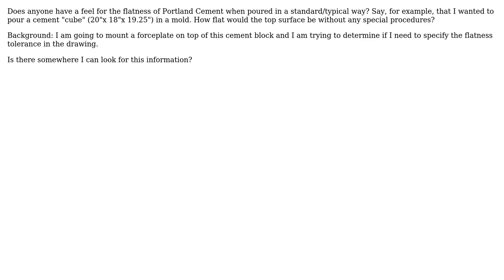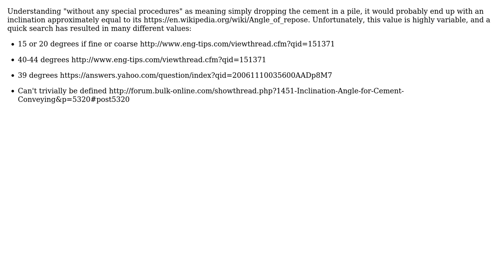Engineering: Typical flatness of Portland cement (2 Solutions!!)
Engineering: Typical flatness of Portland cement

With thanks & praise to God, and with thanks to the many people who have made this project possible! | Content (except music & images) licensed under CC BY-SA | Music | Images & others | With thanks to user willpower2727 user Wasabi user grfrazee user Chris Mueller and the Stack Exchange Network Trademarks are property of their respective owners. You are responsible for your own actions.